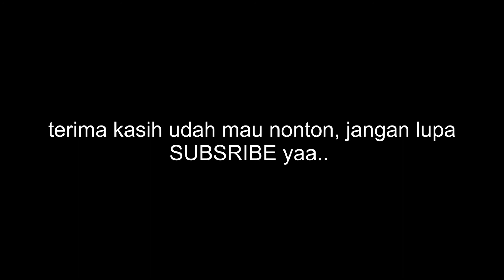naff live colors pub & resto sby (drum cam)